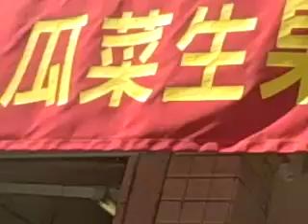Jeff's Guided San Fran Tour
Jeff from Ten Avenue North Gives a Guided Tour of the Famous San Fransisco.